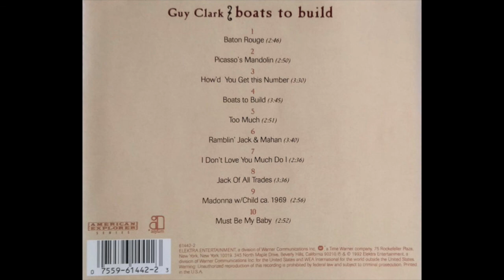Guy Clark "Ramblin' Jack And Mahan"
Guy Clark "Ramblin' Jack And Mahan" from the 1992 album "Boats To Build"
 Now a Ramblin' Jack Elliot said:
I got these lines in my face
Tryin' to straighten out the wrinkles in my life
When I think of all the fools I've been
It's a wonder that I've sailed this many miles

To which Larry Mahan replied:
He said, "The sweet bird of youth
Was sittin' on my shoulder yesterday
But she's always changin' partners
And I always knew she'd up and fly away"

Stayin' up all night
In the Driskill Hotel
Ramblin' Jack and Mahan
Was cowboyed all to hell
The room smelled like bulls
The words sound like songs
Now there's a pair to draw to boys
I would not steer you wrong

So ol' Ramblin' Jack said:
He said, "I recall a time
I set my soul on fire just for show
All it ever taught me was
The more I learn the less I seem to know"

Ol' Mahan crawled out from behind a couch and said:
"Jack, as far as I can see
Mistakes are only horses in disguise
Ain?t no need to ride 'em over
'cause we could not ride them different if we tried